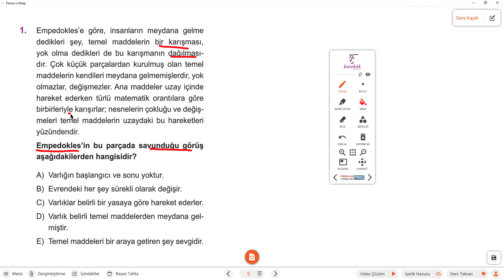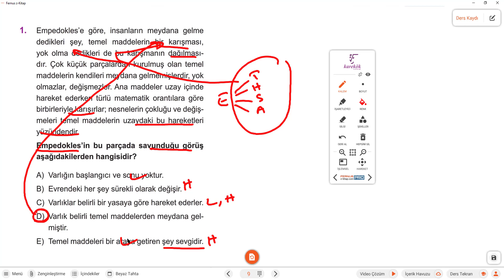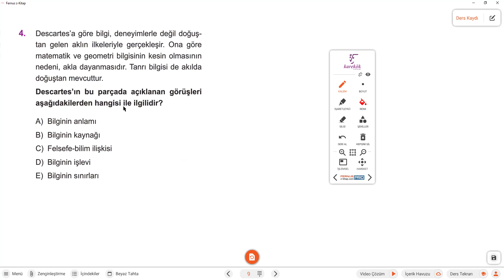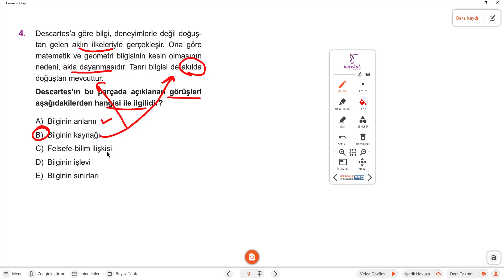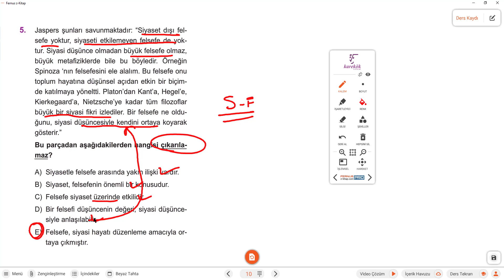TYT felsefe Denemeleri #14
TYT ve AYT yönelik hem genel tekrar hem de kendimizi denemek için hazırladığımız sorular yayında. sorularımız KAREKÖK yayınlarının hazırladığı sorulardır. faydalı olması dilleğiyle.
TYT FELSEFFE DENEMELERİ
AYT FELSEFE GRUBU DENEMELERİ
felsefe denemeleri oku,
felsefe deneme tyt,
felsefe denemesi,
felsefe deneme çözümleri,
tyt felsefe deneme çözümü 2022,
felsefe grubu deneme,
felsefi deneme nasıl yazılır,
tyt felsefe deneme soru çözümü
karekök yayınları deneme